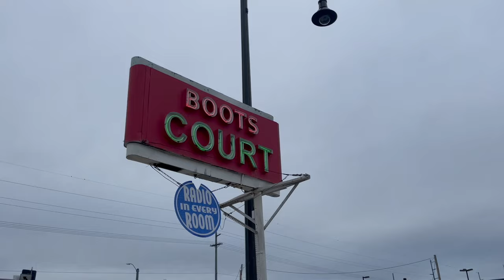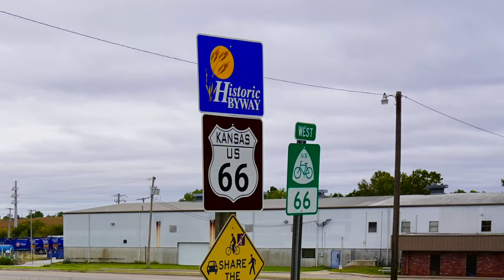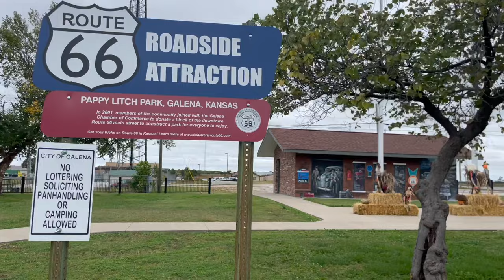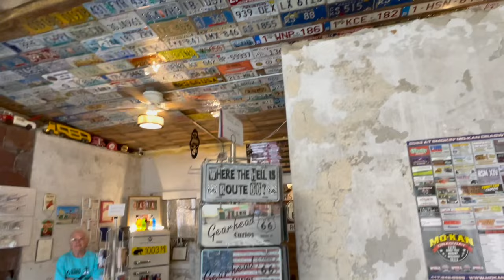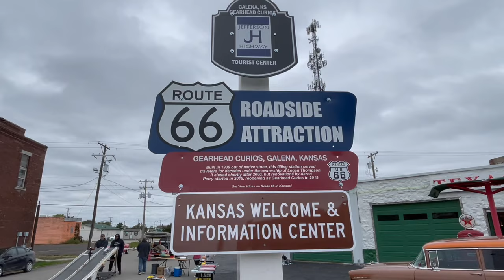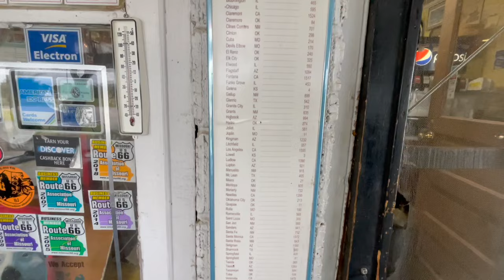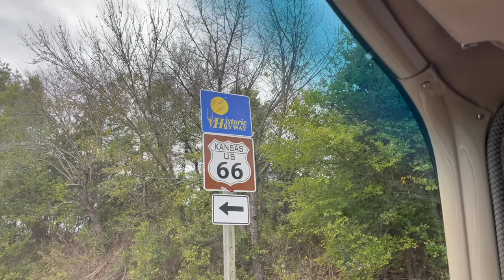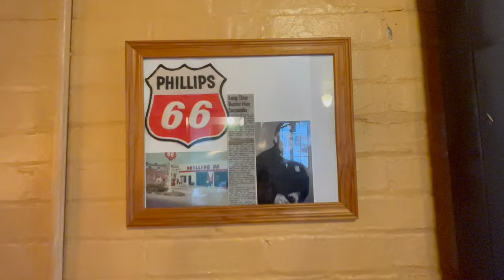5-Route 66 Missouri & Kansas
From the Boots Court Motel we drive to the Route 66 Drive-In just down the road.
We get a quick shot with the Wilder's Steak House sign then we're into Kansas and the Front Street Garage.
Just across the street is the Kan-O-Tex Station.
A couple of blocks away is the Will Rogers Memorial in Pappy Lynch Park.
Almost next door is Gearhead Curios owned by Aaron Perry who's gotta passion for Route 66.
After giving an Aussie a hard time about his rental car safety bananas we head over to Nelson's old Riverton Store - it's like stepping back in time.
Then we head west to the Rainbow Bridge.
That's where we find the same Aussie - Ken - and he takes a video of me driving over the Rainbow Bridge - Super nice guy!!
Making friends in The 55 on old Route 66!!
Finally we get to check out the Kansas Route 66 Visitors Center in Baxter Springs - it's in a cool old gas station.